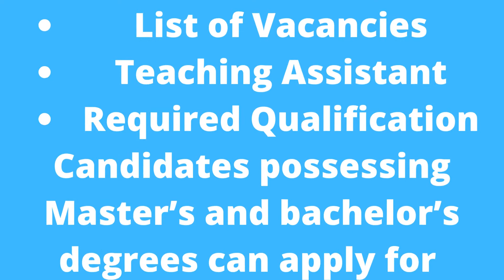How to apply In EDUCATION UET Lahore Jobs 2022 at University of Engineering and Technology Career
EDUCATION
UET Lahore Jobs 2022 at University of Engineering and Technology Career Advertisement
UET Lahore Jobs 2022 at University of Engineering and Technology Career Advertisement are announced in the daily newspaper. The jobs include the post of Teaching Assistant in the Department of Electrical Engineering. Read the complete details on the Parho Pakistan page to apply for these UET Lahore Jobs 2022.

Contents
Required Qualification
How to Apply
UET Lahore Jobs 2022 Advertisement
Posted On 18 June 2022
Location Lahore
Education Master / Bachelor
Organization University of Engineering and Technology UET Lahore
Address HR Office University of Engineering and Technology UET Lahore
List of Vacancies
Teaching Assistant
Required Qualification
Candidates possessing Master’s and bachelor’s degrees can apply for these jobs. For more details and information about required qualifications and experience candidates need

to check the process to apply for the above posts.
The deadline for application is 30 June 2022.